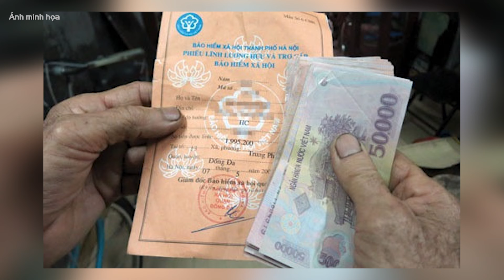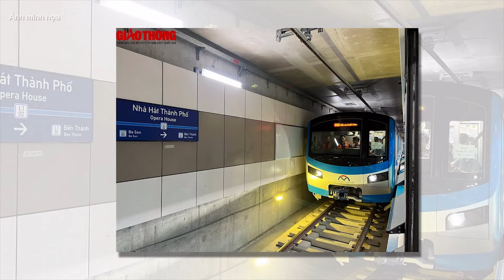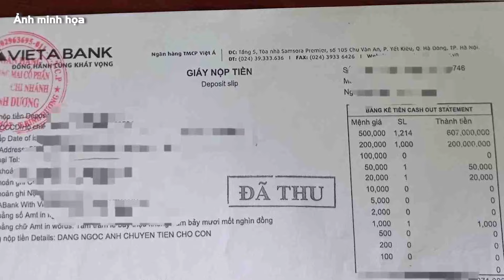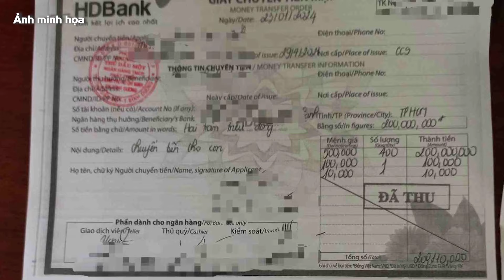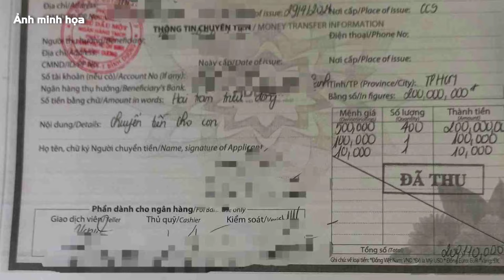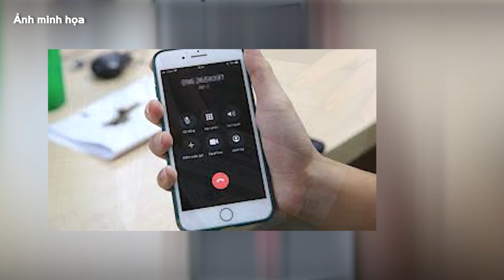Rượu, bia có thể chịu thuế tiêu thụ đặc biệt tới 100%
Bộ Tài chính đề xuất tăng thuế tiêu thụ đặc biệt với rượu bia theo lộ trình, lên 100% vào năm 2030.

- Địa chỉ tòa soạn: Số 2, Nguyễn Công Hoan, Ba Đình, Hà Nội